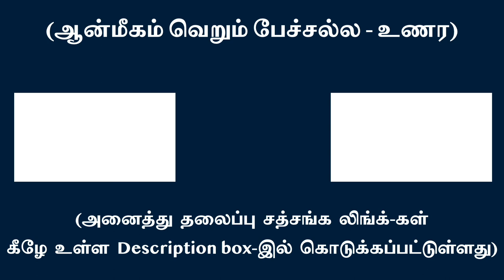ஆன்மப் பொருளில் அனைத்து கடவுளர்களும் அடக்கம் | சுவாமி அருணாசல ரமணன்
The Self encompasses all the godly states l Swami Arunachala Ramanan